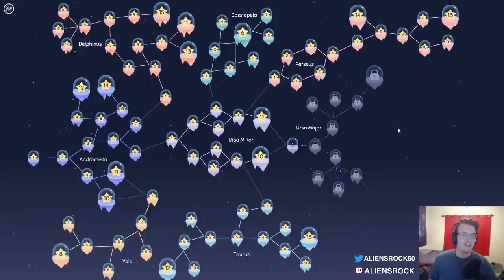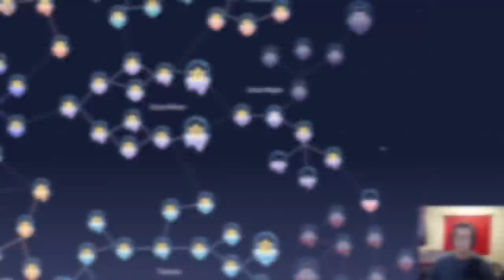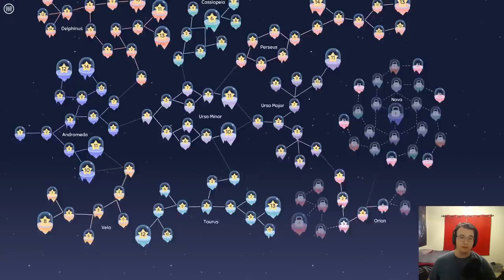The Largest Difficulty Spike Of Any Puzzle Game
Cosmic Express Part 5 - Ursa Major and Orion. The latter proves to be a MASSIVE jump up in difficulty from the previous 8 worlds. Crossroads are introduced, and with them are a bunch of levels that have so many potential solutions. It's crazy because the game was borderline easy before, and now it's up to that Snakebird levels of lategame difficulty.

Cosmic Express is a puzzle game where you must connect the entrance and exit with train tracks, picking up aliens and dropping them off at their houses. Simple concept, extremely difficult execution. Explore multiple galaxies, and transport all species of alien to their homes!